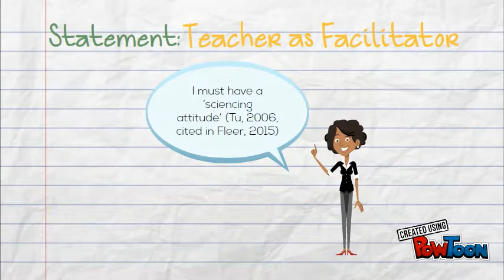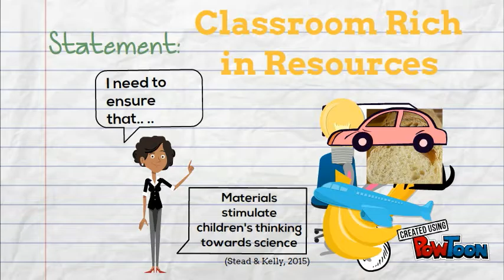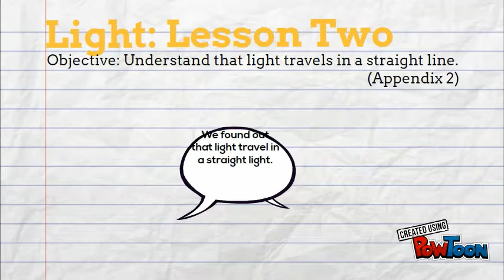3035_AT2_YANYI_MONASH